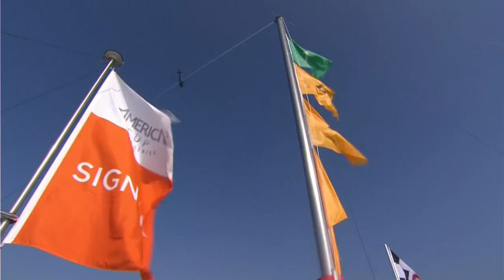34th America's Cup - AC World Series - San Diego - Story of the day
With less-than-perfect sailing conditions in San Diego Bay, six teams competed in today's boat-on-boat match racing - with French Team Aleph winnning three races but ultimately losing out in the final heat to Artemis Racing - who now join Emirates Team New Zealand, Energy Team and ORACLE Racing Spithill in the semi-finals of the Match Racing Championship tomorrow.

It's match racing day today - for the first time in this San Diego World Series.
As the bottom six-seeded teams from yesterday's racing
Battle boat-on-boat for the final spot tomorrow's semi finals
And the day's racing started with two victories for the French team Aleph
As they took on the Far East - first  China Team and then Team Korea.
Pierre Pennec and his crew winning both races in style.
Meanwhile this morning ORACLE Racing - has announced new sponsor TAG Heuer
Good news for Russell Coutts - who's taking a break from the sailing,
And concentrating on promoting the event.
CLIP: RUSSELL COUTTS, SKIPPER, ORACLE RACING COUTTS
Next up out on the water, Green Comm took on Russell's ORACLE Racing team
And a win for the USA - sent them through into the next play-off against Aleph -
Which was a thrilling match and again it was the underdog - Aleph
Who came out on top- setting up for the final battle of the day
Against Artemis Racing for that all-important right to race tomorrow.
After some pre-start drama, Aleph had just taken the lead
when the wind changed direction - race abandoned
Re-start and Artemis Racing led for the first half of the race
but even in the extremely tricky light wind conditions
Aleph success story wasn't to continue
And Artemis Racing celebrated their win.
CLIP: TERRY HUTCHINSON, SKIPPER, ARTEMIS RACING
CLIP: PIERRE PENNEC, SKIPPER, ARTEMIS RACING
Tomorrow the San Diego Match Racing Championship continues
As the top four go head to head in the semi finals.